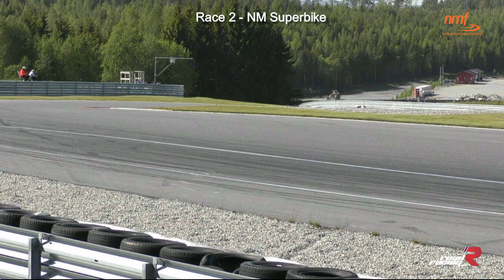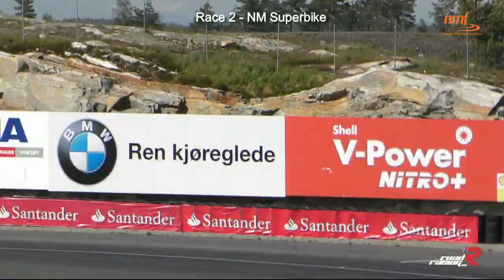Race 2 - NM Superbike - 2015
Date: 7. June, 2015
Raceway: Rudskogen Motorsenter.
Arrangør: Borg MC Klubb
Norges Motorsportforbund